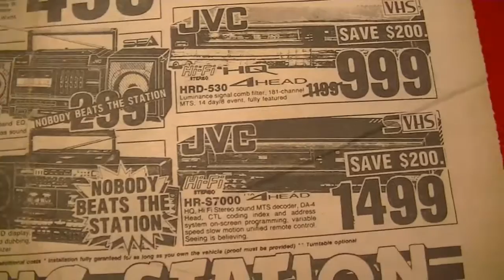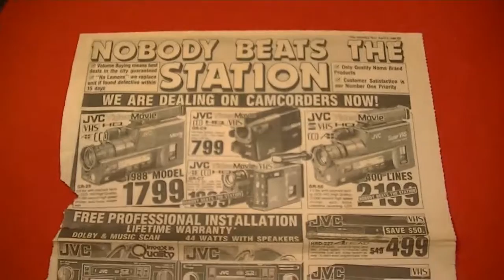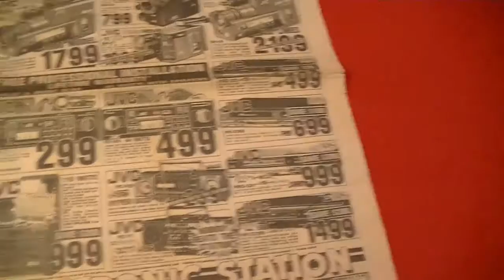Vintage 1980's Newspaper 80s Video Camera VCR Stereo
Vintage 1980s Newspaper 80s Video Camera VCR Stereo Radio & More!